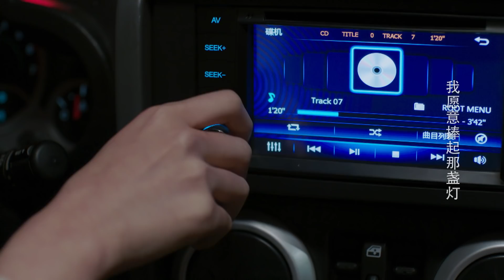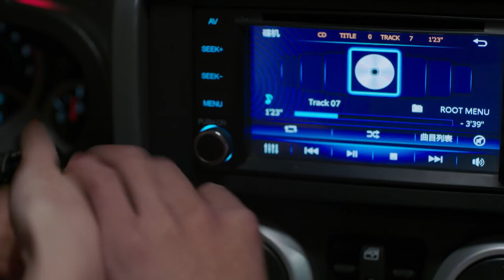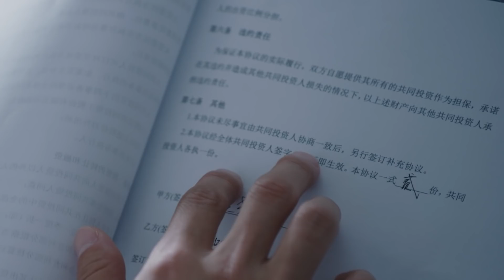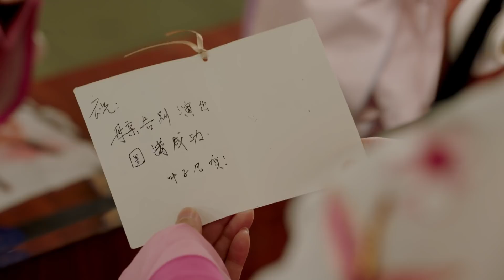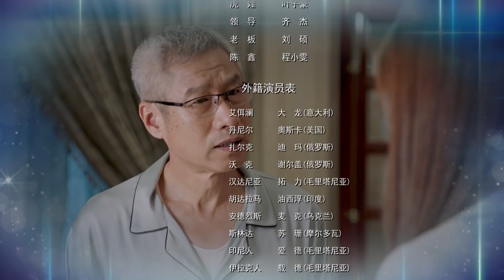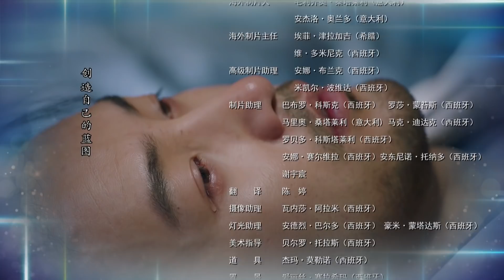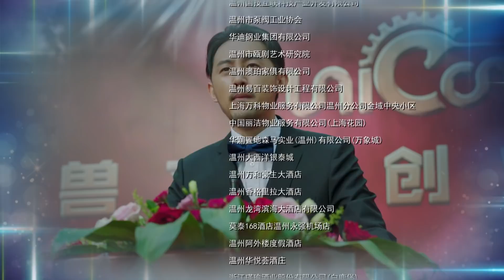《欢乐颂》王柏川化身青年企业家 | 《温州三家人》第15集 叶子凡项目出现转机 （主演：张陆 顾璇 刘佩琦）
【剧情简介】
　本剧通过企业家向成晖、林一山、杨步真及他们后代的竞争和发展，反映了他们在新常态的背景下继续走在改革开放前列。在新基地的选址问题上他们起了冲突又和平解决，当年清华“本科女孩”张露来到温州考察，知道向成晖和林一山都在“走出去”和新能源产业有了突破，大为赞赏，自己最终也嫁给了林一山。杨步真的时尚城项目在互联网上做文章，虽然做明星的夫人与自己打起冷战，他仍乐此不疲。向成晖儿子向向、潘小勇和爱尔兰三人创办电商“品上谷”。杨天真和林丹凤创办“红酒堡”，历经波折。他们办的互联网慈善项目吸引者众，感情生活也是有声有色。三位企业家创办民营银行风浪迭起。他们的后代向向等恰好遇上中央对互联网全力支持的政策，正是抓住这一机遇，向向他们再次抢占了先机，温州新一代人又走向时代的最前沿。